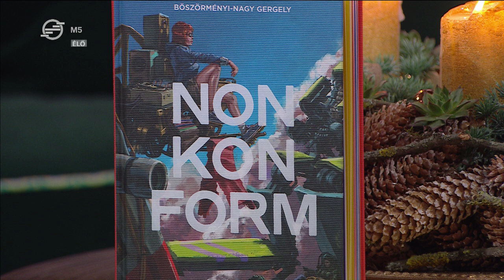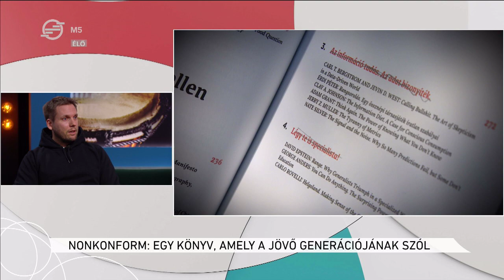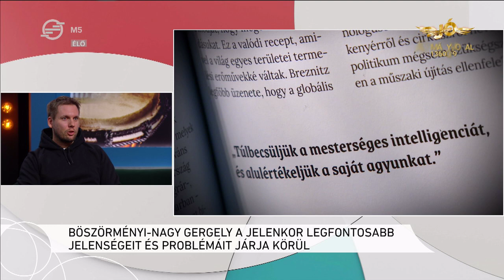Nonkonform: Egy könyv, amely a jövő generációjának szól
Böszörményi-Nagy Gergely a jelenkor legfontosabb jelenségeit és problémáit járja körül.